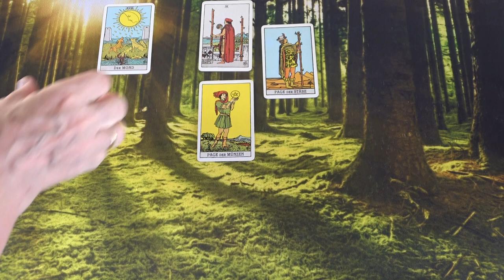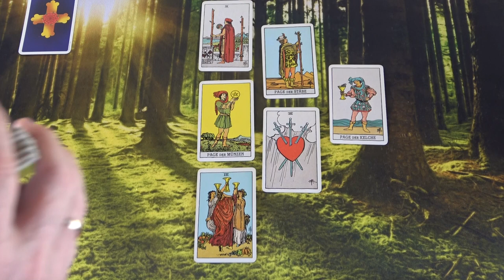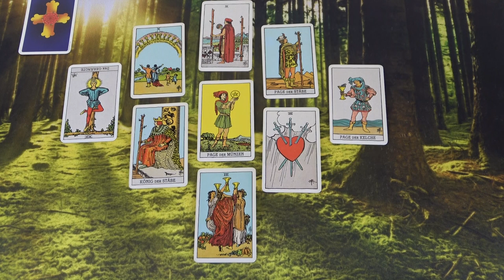Vannak fájdalmas emlékek, de lesz egy új kezdet ❣